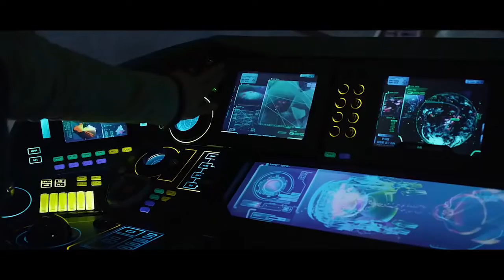Krrish 4 Official Trailer Concept Trailer